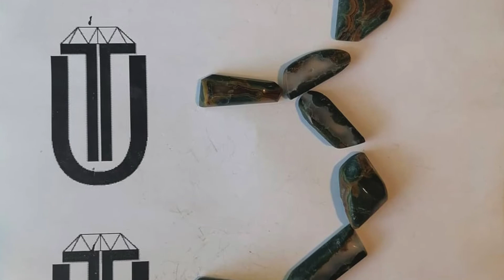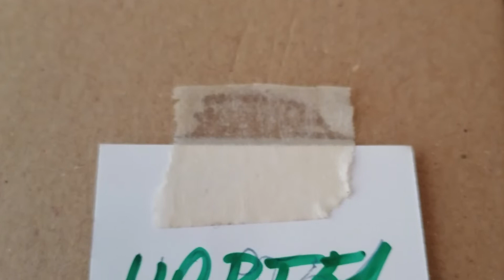9ти Декември, Birth Day Elements by Vasko, F2 Urban Mineral Water Agate.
VASKO is self taught energy healing instructor.